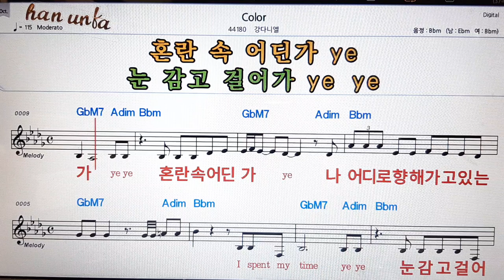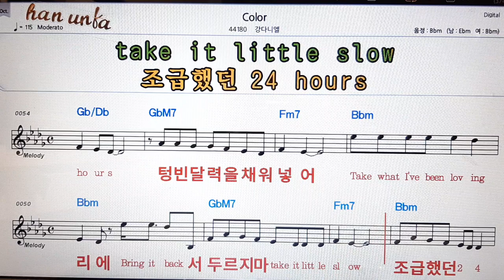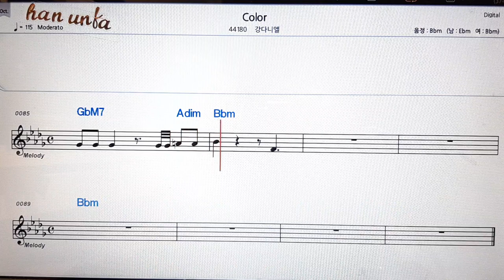Color/강 다니엘👍노래 반주, 코드 악보,가라오케💋Karaoke*Sheet Music*Chord*MR